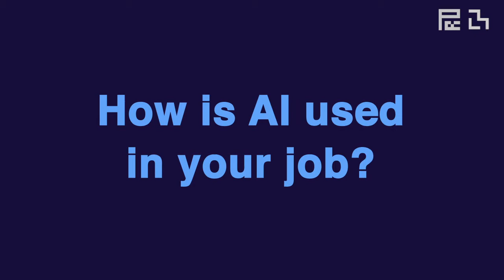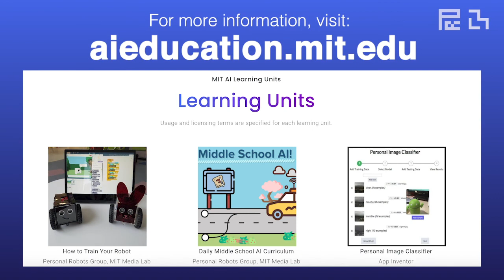"How is AI used in your job?" - Careers in AI Video Series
For students today, future opportunities in the tech world are more abundant than ever. More specifically, the field of artificial intelligence (AI) is growing at an incredibly rapid rate and the careers that correspond to it are multiplying as well.

In this video, AI professionals share how AI relates to their day-to-day work.